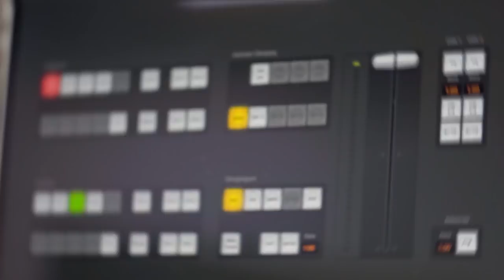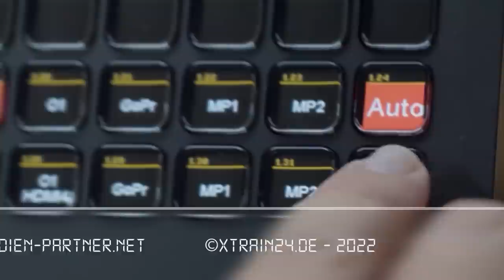Neuheiten NMJ 2022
Oebisfelde Februar 2022 - Frank Buttig trifft Finn Moe von NMJ. Finn stellt die neuen "Rundnasen" und neue Containerwagen vor.
Frank zeigt einen Einspieler mit einer AltmarkRail NOHAB...